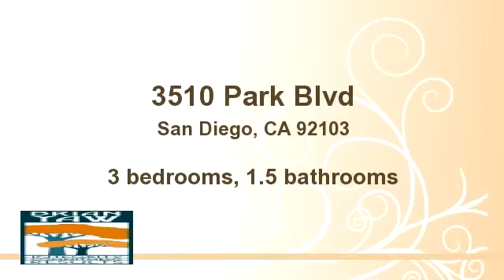3510 Park Blvd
Classic Craftsman just steps to Balboa Park!   This 3 bed/1.5 bath home features hardwood floors, exquisite built-ins, charming fireplace, garage, & natural light galore.  With its beautiful exposed wood, the oversized dining room is sure to be the site of many casual brunches & candlelit suppers for years to come.  The large, wrap-around balcony encompasses both intimate & generous outdoor entertainment areas.  The new owners will enjoy the short walk to fantastic restaurants, trendy clubs & world famous Balboa Park.

Bedrooms: 3
Bathrooms: 1.5 bathrooms
Square Feet: 1428
Price: $700,000

For more information about this property, please contact Brian Yaw, CRS at or . You can also text 1792660 to 67299.